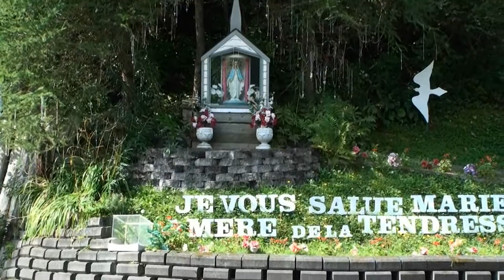Ouragan Irène dans le chemin des chalets a St-Joseph Beauce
Les dégâts d'Irène au chemin des chalets a St-joseph Beauce le 28 août 2011